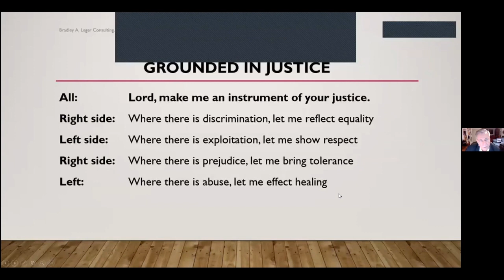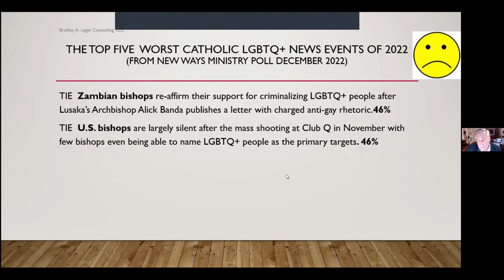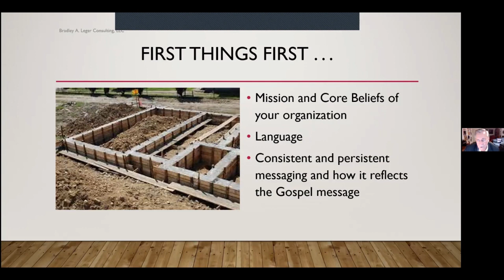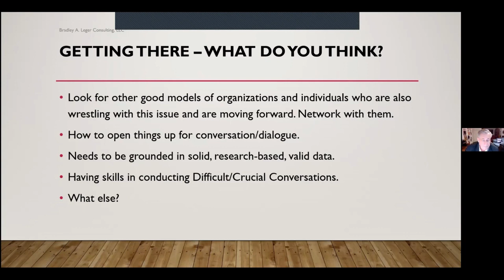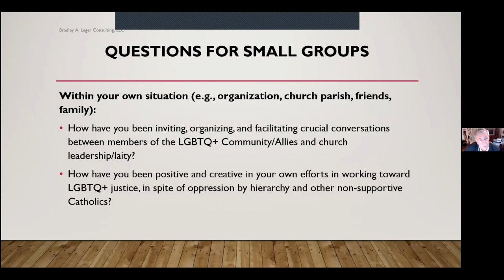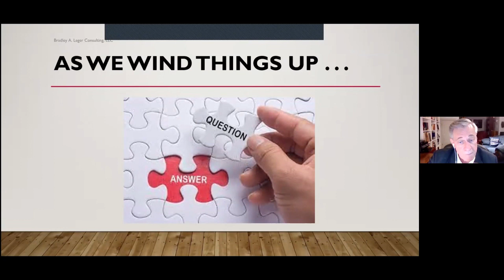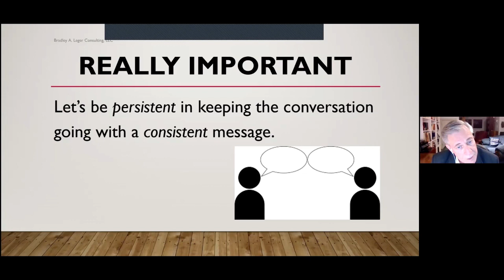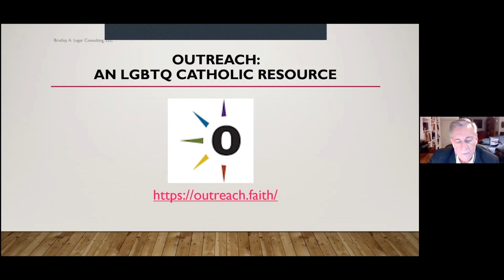Dr. Bradley Leger Finding Your Voice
On Jan. 18, Dr. Bradley Leger led a presentation for Call To Action on facilitating conversations between LGBTQ+ communities, allies, and church leaders.